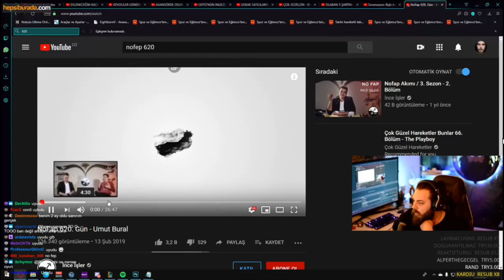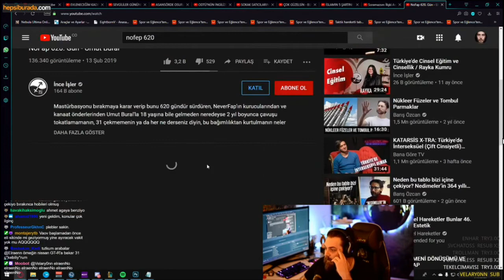Elraenn - NoFap "620 Gün Asılmamak" İzliyor (PATLADI PATLAYACAK ÇOCUK)